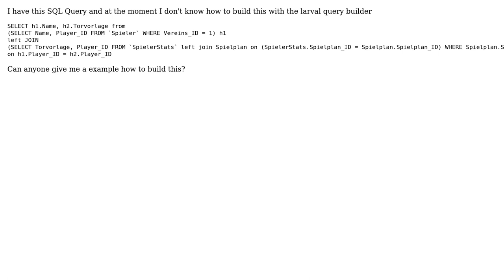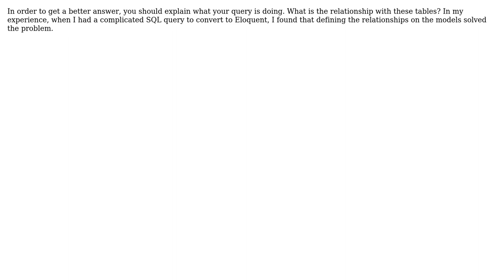SQL Query into Laravel Query Builder (3 Solutions!!)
SQL Query into Laravel Query Builder